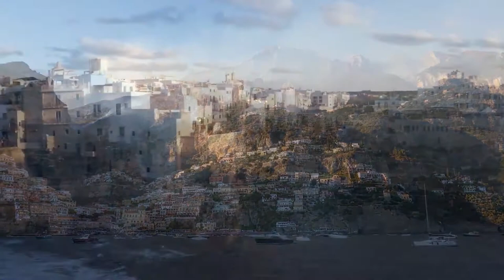Música Relajante Curativa Del Estrés Ansiedad , Música de piano navideña, Feliz navidad 2021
Maravillosa Música Curativa para Calmar la Mente y Aliviar los Trastornos Nerviosos - Relajante Piano

Realmente amamos esta música y queremos compartirla con todos.

▶ Los anuncios contenidos en el video se deben al propietario de los derechos de autor colocado automáticamente en YouTube. No tengo derecho a interferir con él.
Lo siento si te afecta!

▶ Hice este video solo por amor y pasión, quiero compartirlo con todos para disfrutar de estas maravillosas canciones.

▶ No tengo ninguna propiedad en este video. Si hay alguna disputa sobre los derechos de autor, notifíqueme por correo a continuación.

▶ Me gustaría agradecerle sinceramente y seguiré su solicitud, eliminaré el video o le enviaré un crédito si lo desea.